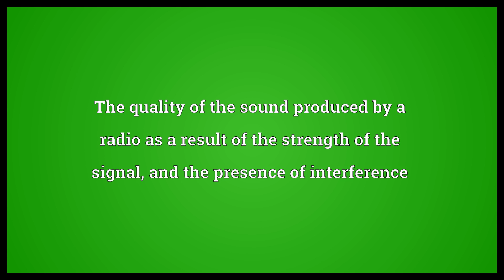Radio reception Meaning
Video shows what radio reception means. The receiving of radio signals. The quality of the sound produced by a radio as a result of the strength of the signal, and the presence of interference.  Radio reception Meaning. How to pronounce, definition audio dictionary. How to say radio reception. Powered by MaryTTS, Wiktionary